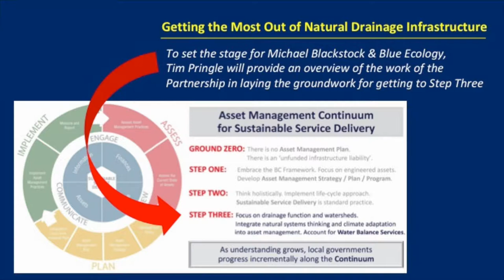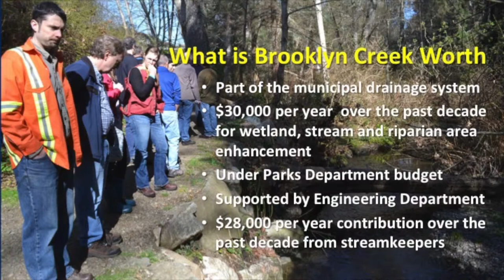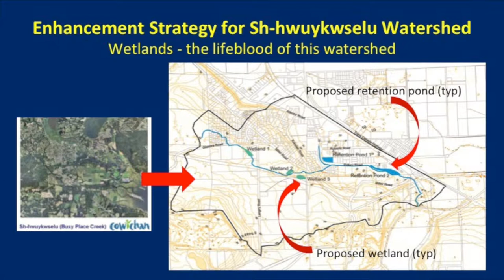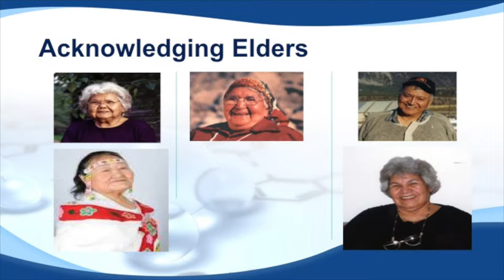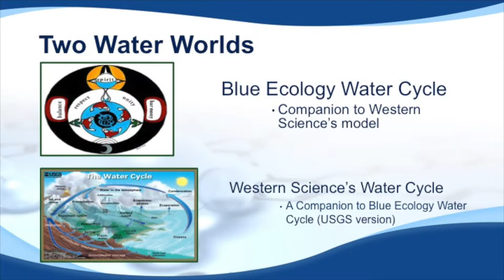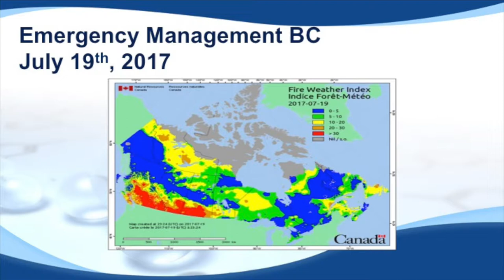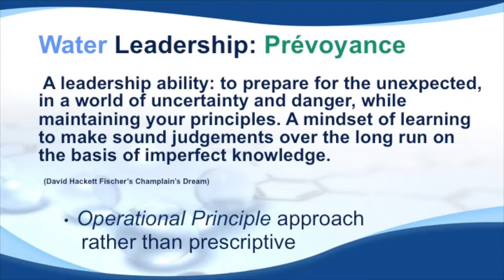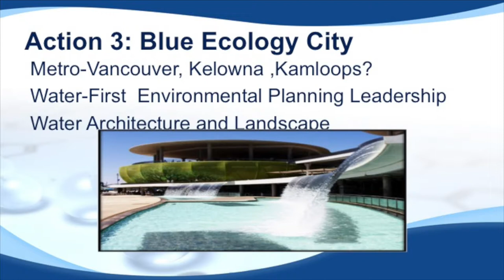Blue Ecology – Interweaving Indigenous Knowledge and Western Science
In 2008, Michael Blackstock was appointed to a UNESCO Expert Panel for a 4-year term in recognition of his pioneer work in developing the Blue Ecology ecological philosophy. In November 2017, Michael was the keynote presenter at the Blue Ecology Workshop organized by the Partnership for Water Sustainability in BC.

ABOUT THE BLUE ECOLOGY WORKSHOP:

The Blue Ecology Workshop was structured as four modules:
A. Connect the Drops (Fin Donnelly, Member of Parliament)
B. The Fraser River, Agriculture and Food Security (Ted van der Gulik)
C. Water from a Global Perspective and Beyond (CBC’s Bob McDonald)
D. Blue Ecology – An Attitude Switch! (Michael Blackstock)

This video shows Module D in its entirety, including the context setting by Kim Stephens and a bridge-in presentation by Tim Pringle about the Ecological Accounting Process.

ABOUT MICHAEL BLACKSTOCK:

Michael Blackstock has a vision: British Columbia water managers would embrace the “Blue Ecology water cycle”; our communities would become more water-resilient; and we would successfully adapt to a changing climate.

What we are essentially talking about is RECONCILIATION: going back to the headwaters of where we got our relationships with water and with one another wrong; and then starting back down the river of time – this time together – with a full understanding of the importance of embracing a water-first approach to planning human interventions in the environment.

Michael’s work on the UNESCO Expert Panel led to an invitation to speak at an international symposium held in October 2008 by the International Association of Hydrological Sciences (IAHS). This resulted in a peer-reviewed paper, published in February 2009, and titled “Blue Ecology and climate change: interweaving cultural perspectives on water, an indigenous case study”.

While international recognition gave Blue Ecology early credibility and profile, there was little or no awareness within British Columbia of what Michael Blackstock had accomplished. Fast forward to November 2017. That is when the Partnership for Water Sustainability held the Blue Ecology Workshop to begin the process of mainstreaming Michael Blackstock’s work into the local government setting.